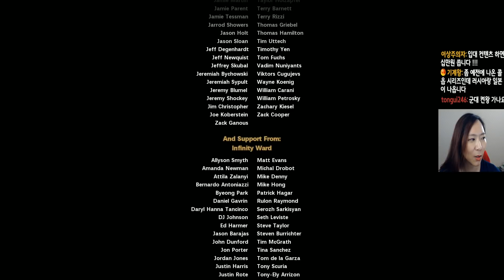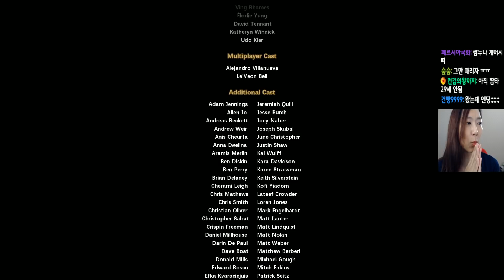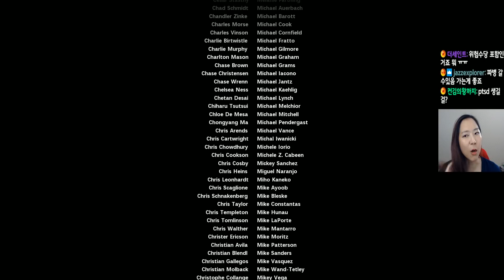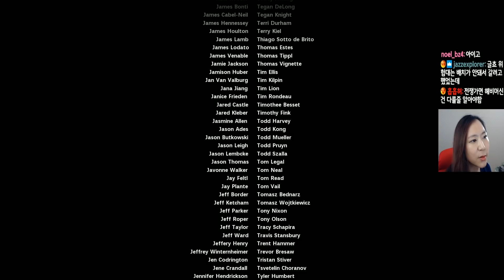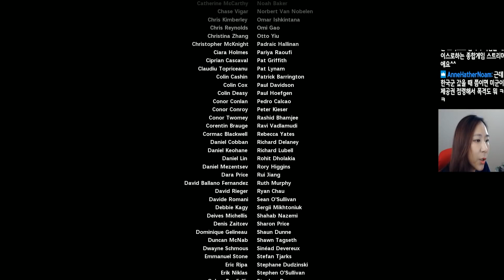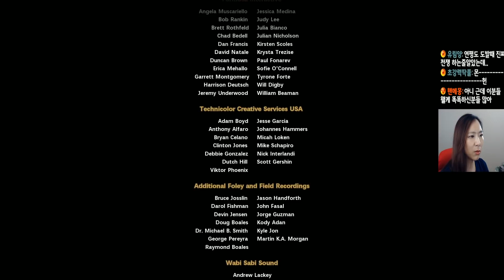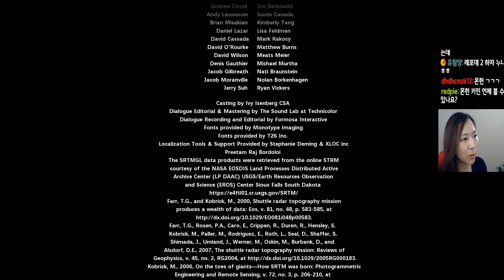FPS입문자가 경험하는 잔혹한 전쟁게임 [콜오브듀티 WW2] 최종화 짬타수아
▣ 페이스북 [여러분들이 생방송 시청 중 만들어주신 재미있는 클립이 짬타수아 페이스북에도 게시되어집니다]